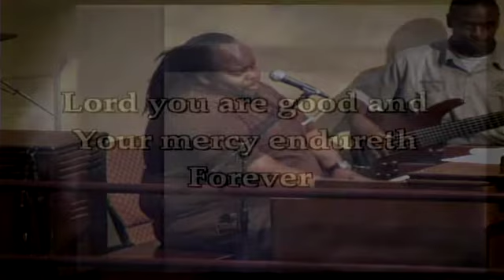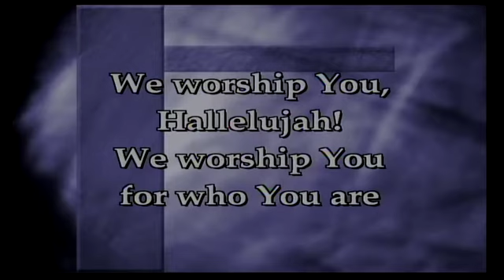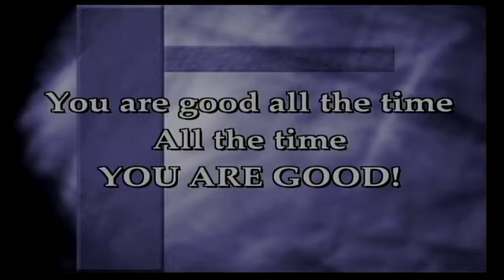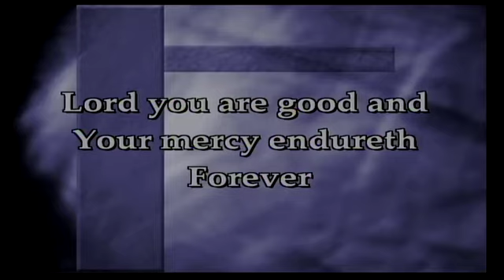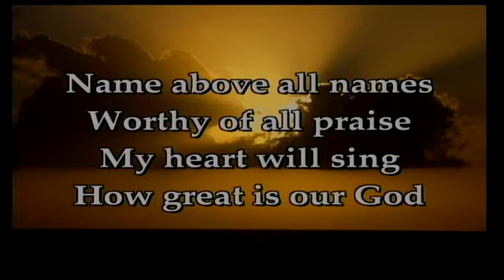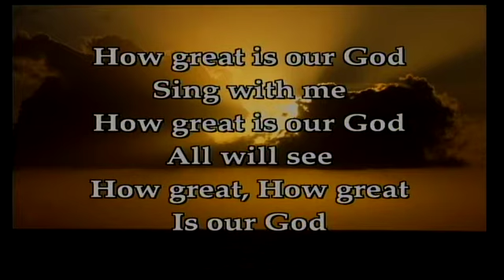Rev. Henderson Pastor/Founder Common Ground Ministries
Ministering @ Gloryland Baptist Church 6745Greenwell Springs Rd, Baton Rouge, La 70805

Message Title: How to Handle What's Handling You